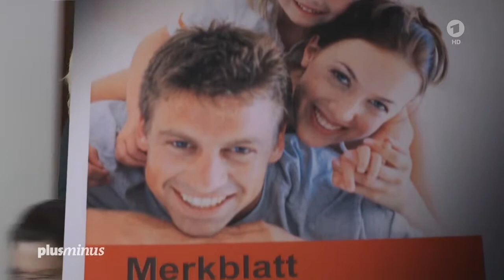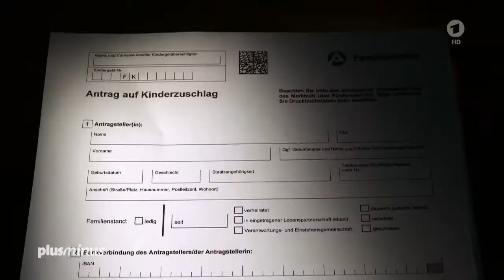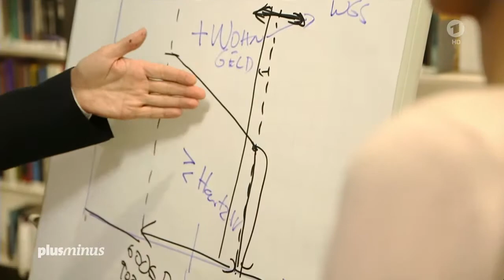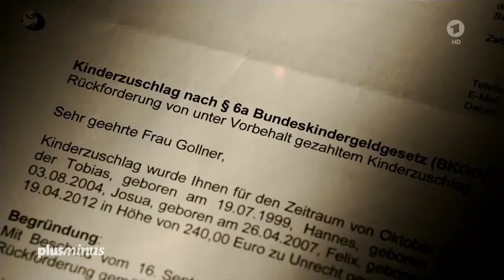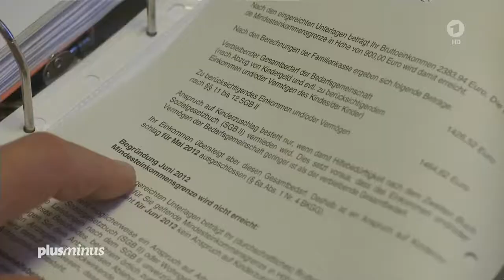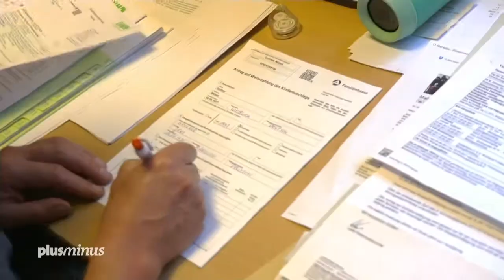Kinderzuschlag für Geringverdiener Wie Familien an der Bürokratie scheitern